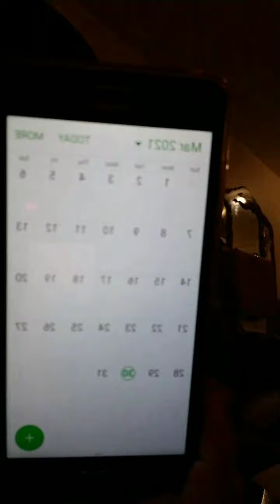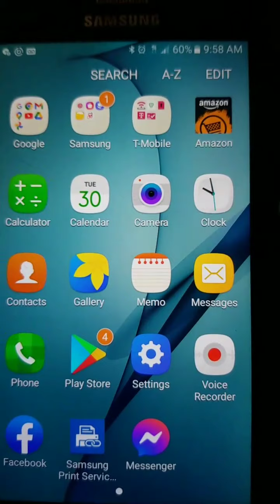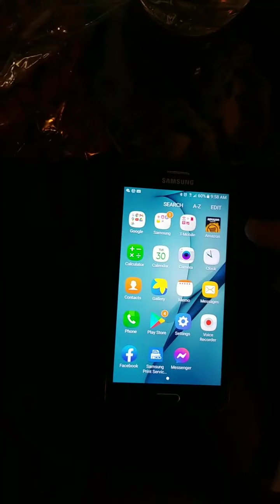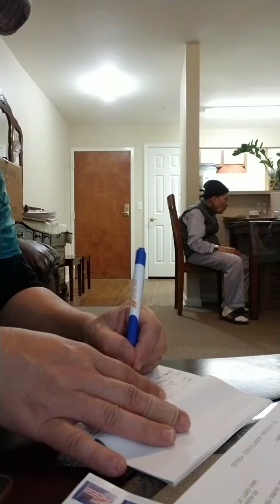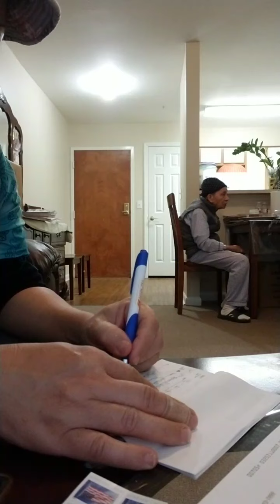March 30, 2021(3)